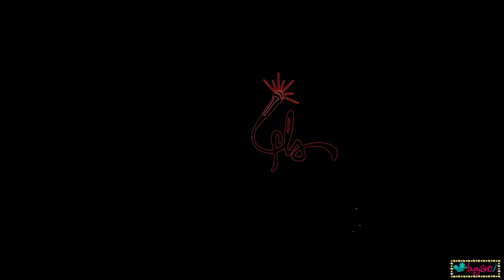Freestyle Love Supreme Opening Night Red Carpet, Curtain Call & Speeches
Shoshana from bwaySHO.com gives you an inside look at Freestyle Love Supreme's Opening Night Red Carpet, Curtain Call & Speeches.

Featuring Lin-Manuel Miranda (Lin-Man), Aneesa Folds (Young Nees), Anthony Veneziale (Two-Touch) Daveed Diggs (Mr. Diggs), James Monroe Iglehart (J-Soul), Chris Sullivan (Shockwave), Kaila Mullady (Kaiser Rösé), Arthur Lewis (Arthur the Geniuses), Tarik Davis (Tardis Hardaway), Andrew Bancroft (Jelly Donut), Bill Sherman (King Sherman), Kurt Crowley (The Lord and Lady Crowley), Ian Weinberger (Berger Time).

Filmed by Shoshana / @bwaySHO with assistance by Jodi McKee.